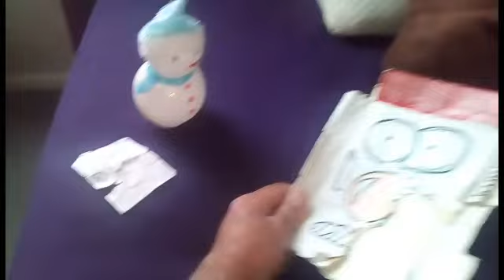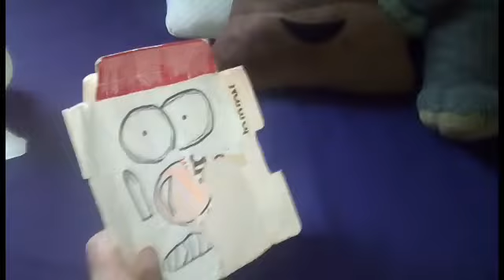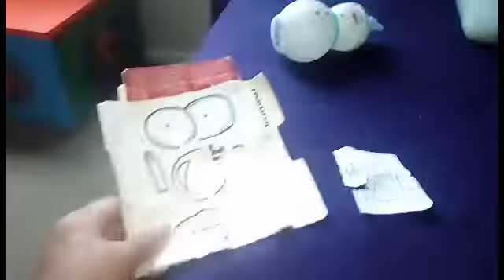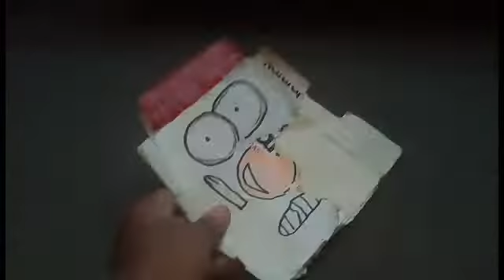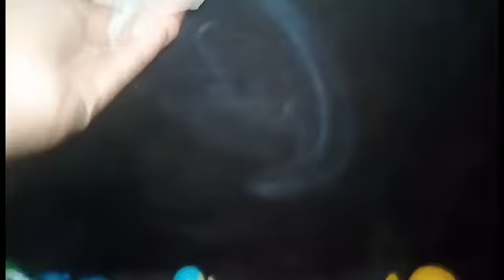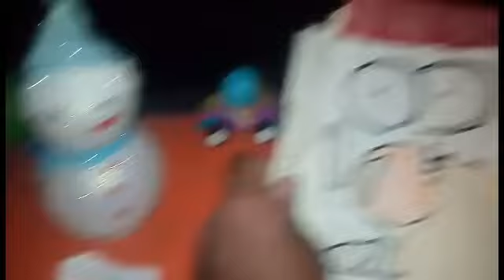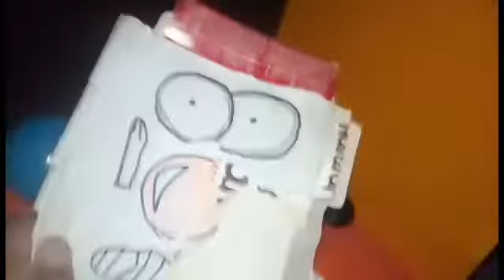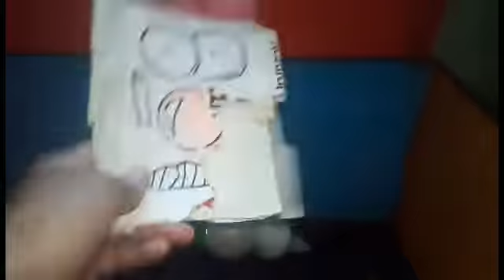DDB Movie: The Toy Box!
Zorx Jr and Scamby Hand are playing hide and seek, until they get trapped inside a toy box!